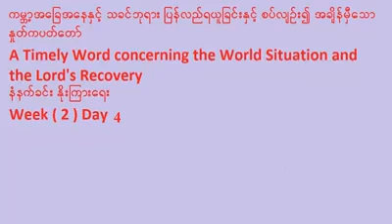A Timely Word concerning the World Situation and the Lord's Recovery Week 2 Day 4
Seeing a Vision of the Throne of God the Spiritual Scene behind the World Situation and Christ as the Center of God's Administration

Dan 10:2
In those days I Daniel had been mourning for three full weeks.

12-13
And he said to me Do not be afraid Daniel for from the first day that you set your heart to understand this matter . . . your words were heard and I have come because of your words . But the prince of the kingdom of Persia withstood me for twenty-ones days. . .